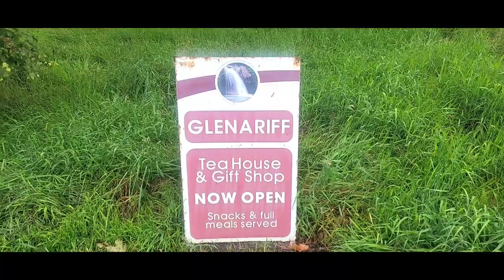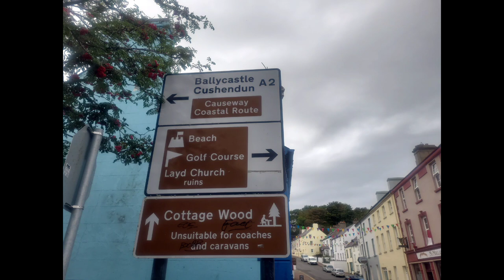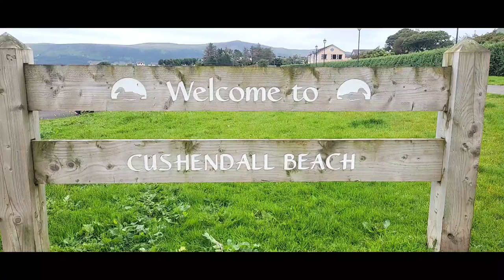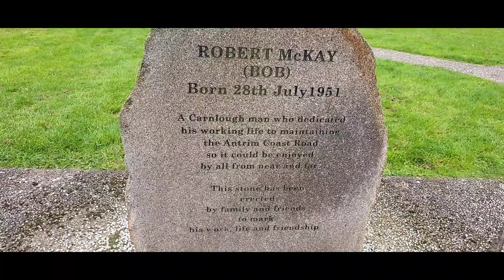Trip to Glen of Antrim, Northern Ireland Glenriff Forest Park Cushendun village Cushendall beach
Hello everyone. Welcome again to my channel. This video is part of my Northern Ireland series ( day 4).
We visited:
Glenriff Forest Park
Cushendun village
Cushendall Beach
Glen of Antrim

Please watch my video to get insights about these wonderful places.